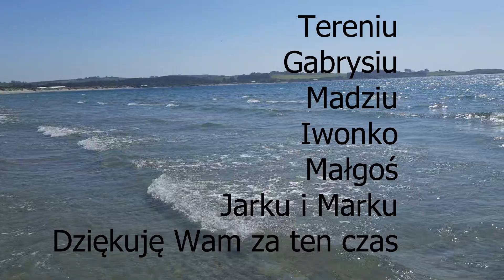Stavanger 1-4 czerwca 2023 r.